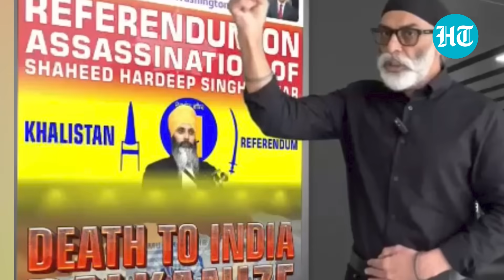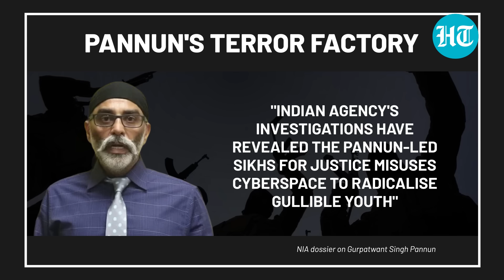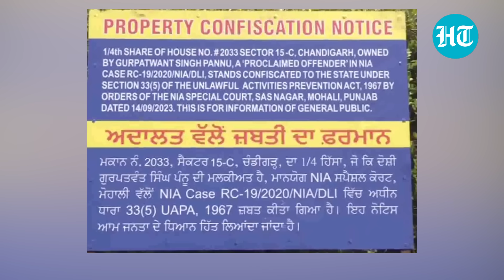Pannun's 'Tudke Tudke' Plot Busted; 'Want Separate Nation For Punjabis, Kashmiris, Muslims...'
Stunning details about Khalistani terrorist Gurpatwant Pannun are in the NIA dossier. Gurpatwant Singh Pannun "wants to create many countries by dividing India." The NIA document says Pannun has challenged the unity and integrity of India through his audio messages. Pannun wants a separate country for Punjabis named Khalistan, a country for Muslims named 'Democratic Republic of Urdustan', and a nation for the people of Kashmir.